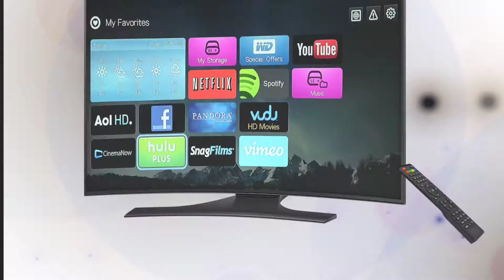What Is The Defference Between Sponsored By,Presented By And Powered By?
Meaning Of Sponsored By Powered By And Presented By.